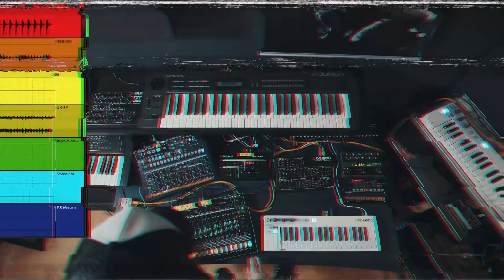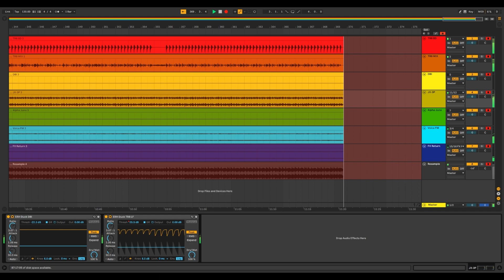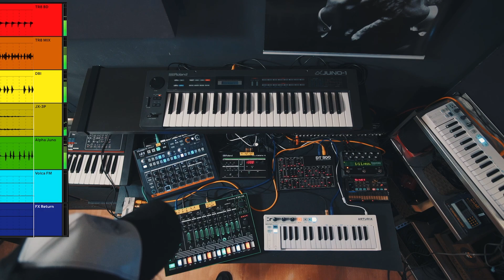Jam 60 Recording a Oldschool Trancey Techno Track Maybe? Roland Alpha Juno, JX-3P, TR-8, VolcaFM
I'm programming a pattern for every melodic synth, then recording. Some bonus beats a t the end. I don't know what to call this, so never mind the title of this video.
Recorded in Ableton on multiple tracks via a USB  interface. TR-8 bassdrum gets it's own input, the rest is just the master out on a single channel.

00:00 Preview
00:15 Programming Chords, Arturia KeyStep
01:12 Programming Alpha Juno Melody
01:48 Programming JX-3P Poly Bassline
03:09 Segment 1: Main Jam Recording
16:20 Segment 2: Alpha Juno Bassline
17:41 Segment 3: Arturia DrumBrute Impact + TR-8 Beats

Hardware:
Roland TR-8
Roland XP-3P
Roland Alpha Juno
Arturia MicroFreak

Roland SBX-1 Sync Box

Mixer with USB-Audio-Interface:
Allen&Heath MixWizard WZ-4 16:2